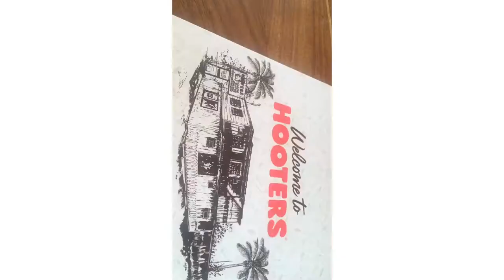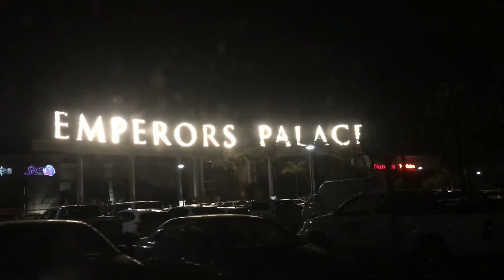Vlog|EMPERORS PALACE |HOOTERS|LUNCH DATE |SOUTH AFRICAN YOUTUBER